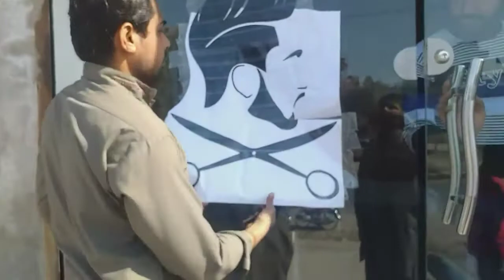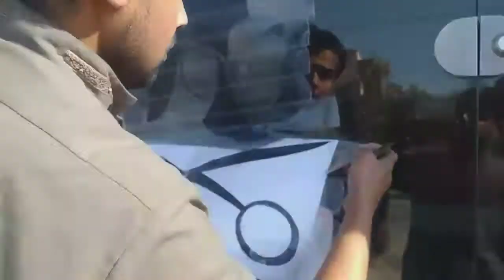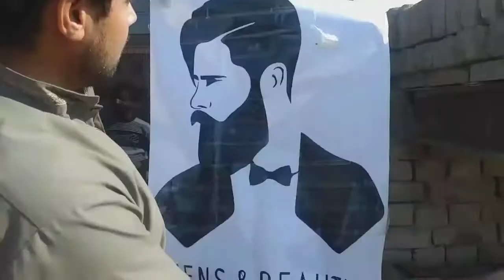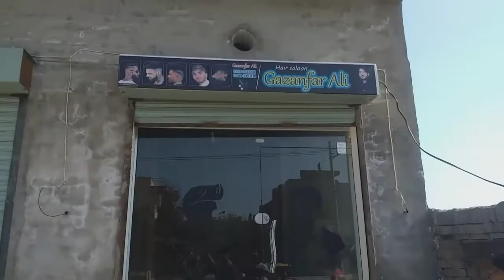Simple desigen for barber shop |sketch art | cutting sticker install | face sketch